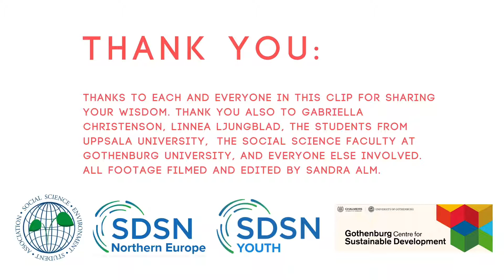12yearsleft: voice of Generation 2030 at COP24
At COP24, the 24th Conferences of the Parties, youth from around the globe shared their thoughts about why youth need to be more active and engaged in issues related to climate changes. "The fight for our future has just begun, and we the youth are ready to be the change. "